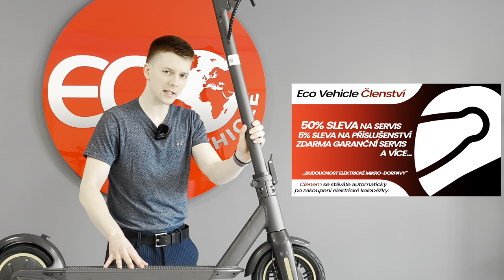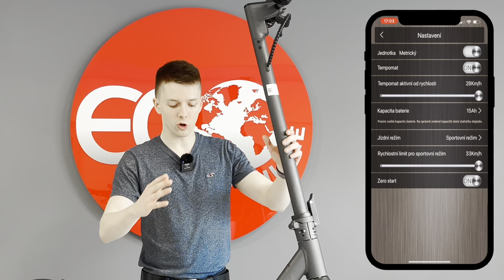G30 MAX | Skvělá elektrická koloběžka do města s mobilní aplikací | Eco Vehicle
Elektrokoloběžka G30 MAX je ideální model do města i na kratší výlety. Skvěle se hodí pro všechny, kteří s elektrokoloběžkami teprve začínají. Navíc s G30 MAX máte jistotu pravidelného autorizovaného servisu, takže vám koloběžka dlouho vydrží jako nová.

00:00 - Představení
00:40 - Detalní popis
05:35 - Jízda
11:45 - Závěr